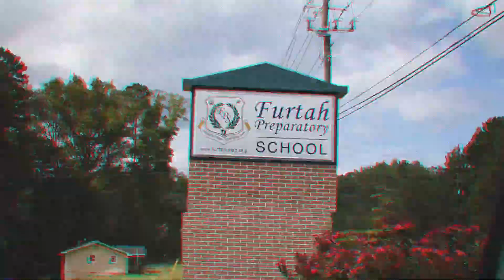TGT Hoop Session Mixtape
Meant to drop this weeks ago but now I finally had time to finish this. But I've been working on my mixtape editing game and hopefully this will get my name out there.

This hoop session was one for the books! Nothing but pros or at least pro level hoopers. No wastes of space, no long, pointless arguments. Just high level basketball and great competition and intensity!